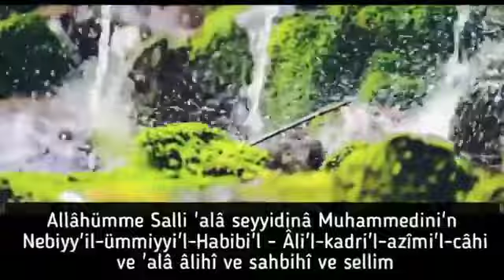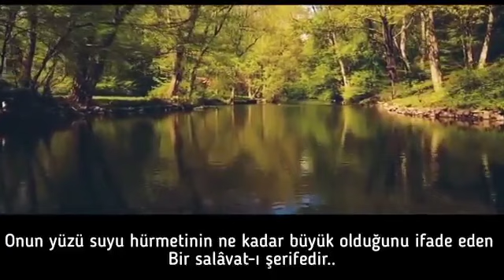❗ ÖNEMLİ SALÂVAT-I ŞERİFE🌹